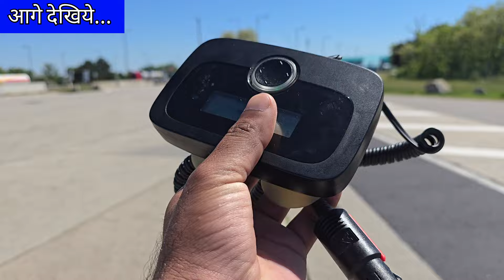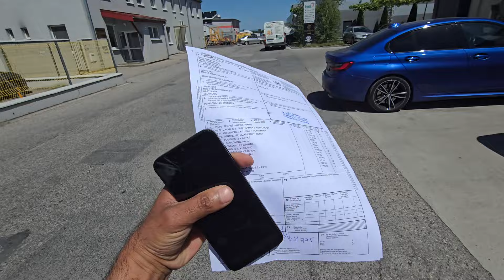तीन महीने बाद खाया पनीर 🤩खाने-पीने के लिए 🇮🇳 INDIA ही BEST 👍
KEEP SUPPORTING.